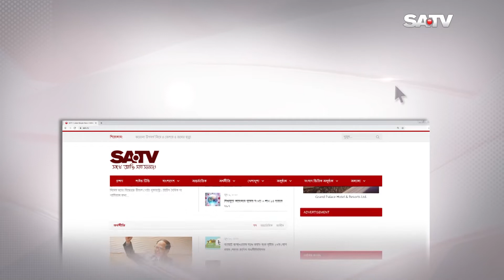ঢাকা-আরিচা মহাসড়কের যানজট গড়িয়েছে অষ্টম দিনে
SA TV Location:
Bangladesh